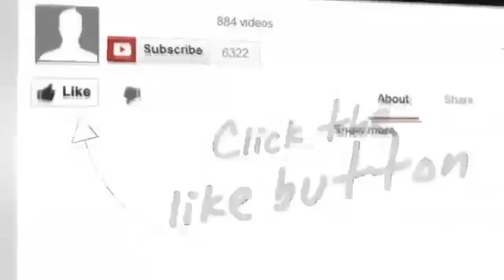Tak Punya Ijin Polisi Tutup Paksa Tempat Karaoke Ahmad Dhani ~ Berita Hari Ini 15 November 2015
Mata Najwa
Kick Andy
Viva News.com
Berita Viva News
Redaksi Trans7
Redaksi Trans
Terbaru Hari Ini 15 November 2015
Hitam Putih
jokowi jk
berita terbaru hari ini tv one 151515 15 November 2015
berita terbaru hari ini 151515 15 November 2015
berita terbaru hari ini sctv 15 November 2015
berita terkini
berita terbaru 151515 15 November 2015
berita terbaru
berita terkini
berita
berita terbaru

jokowi marah
jokowi ahok
jokowi 151515